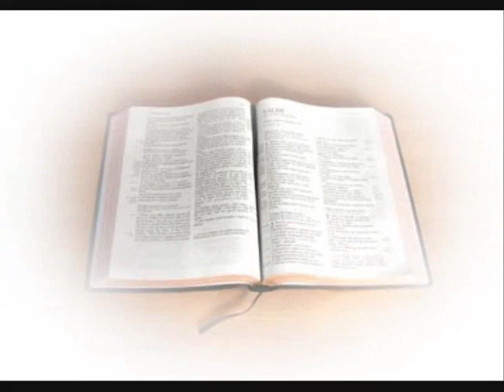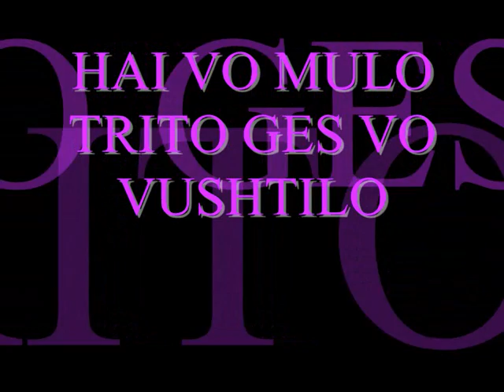RICARDO KWIEK VO SI ALFA HAI OMEGA SHALOM9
2009 NEVE!